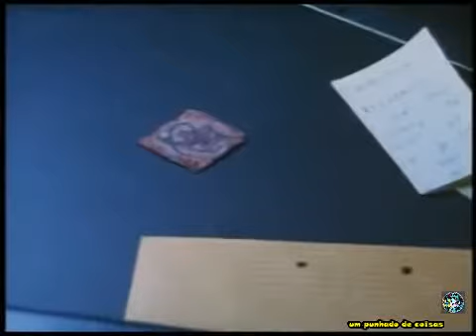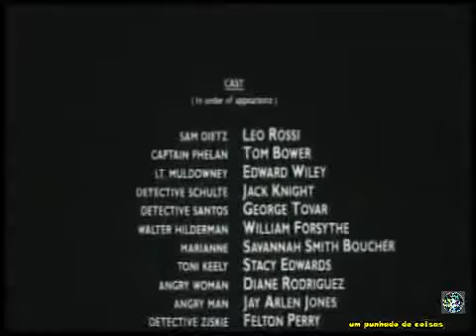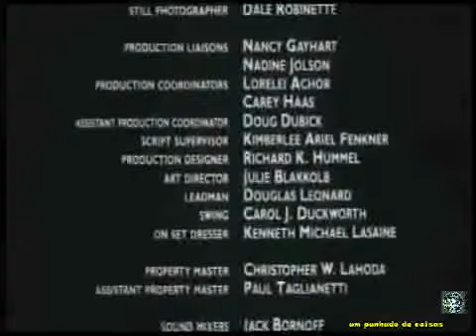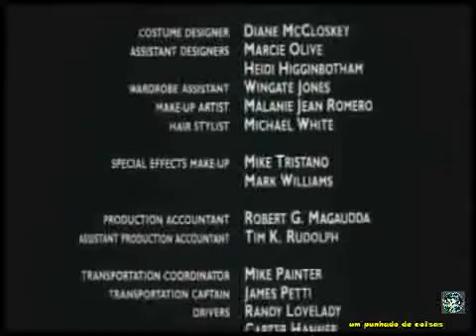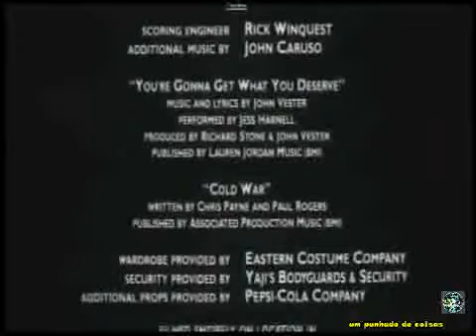Estrela Negra [1993 - dublado].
Sinopse:
Sam Dietz é forçado a voltar a divisão de homicídios para caçar um assassino que estupra suas vitimas antes de mata-las. Sua missão fica mais difícil quando ele percebe que o maníaco sabe como não deixar pistas e conhece a fundo as leis do estado.

Elentless 3 – 1993
EUA
Ação – Feito para TV - Thriller
Direção: James Lemmo

Elenco:
Leo Rossi – Sam Dietz
William Forsythe – Walter Hilderman
Robert Costanzo – Roy Kalewsky
Edward Wiley – Lt. Muldowney